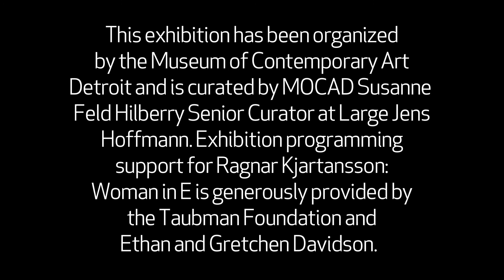Ragnar Kjartansson Interview: Woman in E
Friday, January 15 - Sunday, April 10, 2016
Jens Hoffmann interviews Ragnar Kjartansson about a major new performance by the Icelandic artist known for creating spellbinding installations which are equal parts music, performance, sculpture, and cinema. Superlatives are well-suited to his work: he tackles expansive themes using the most ambitious forms. Inspired by the music scene in Reykjavik, where he lives and works, he has created numerous immersive compositions that often involve live musical performances. To realize these large-scale productions, he collaborates prolifically with other artists, including The National, the Vienna Boys Choir, and Icelandic musicians Kjartan Sveinsson and Davíð Þór Jónsson.

Unlike the G-scale, which is commonly used in love songs, E-minor conveys a melancholy, reflective feel. In Kjartansson's haunting new work created for MOCAD, this pensive chord reverberates throughout the museum building, growing stronger as it bounces off the architecture. Woman in E revolves around a single, central figure: a woman dressed in a gold gown, standing on a rotating pedestal. The central figure plays the electric guitar without accompaniment, alone with the instrument and an amp. The atmosphere around her glitters as the notes rebound off the walls and ceiling, creating a deep, guttural tremolo. With its ethereal feel and symbolic references, the work conjures Detroit’s history as a hotbed of sonic innovation that gave birth to Motown and Techno alike.

The piece is also a nod to classic, representational sculpture. The protagonist powerfully embodies multiple tropes of femininity at once—she is a goddess, conqueror, and siren—but eludes a single narrative. The result is a portrait of vulnerability and prowess, of objectification and self-possession. Woman in E is at once an investigation of idolatry, a living monument to Detroit, and an abstracted icon, custom built for the city.

This exhibition has been organized by the Museum of Contemporary Art Detroit and is curated by MOCAD Susanne Feld Hilberry Senior Curator at Large Jens Hoffmann. Exhibition programming support for Ragnar Kjartansson: Woman in E is generously provided by the Taubman Foundation and Ethan and Gretchen Davidson.